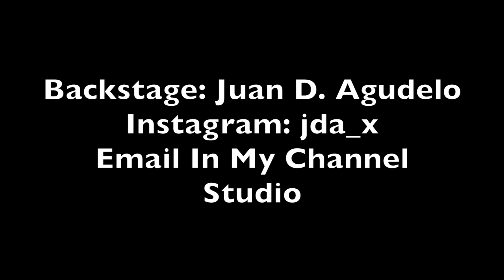Do I Think You're Beautiful? by Sonny Burnette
2-3 Minute comedic monologue by Sonny Burnette entitled "Do I Think You're Beautiful?". Performed by Juan D. Agudelo

Ending song - "Back That Azz Up" by Juvenile
Ending clip from the movie "Emelie" directed by Michael Thelin

First actual comedic monologue. Please give me your thoughts and feedbacks on it!